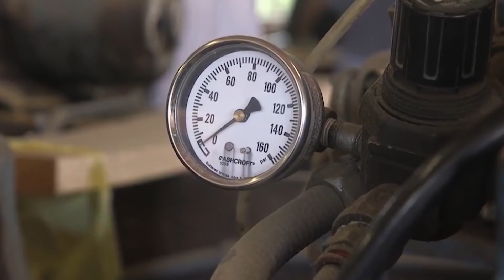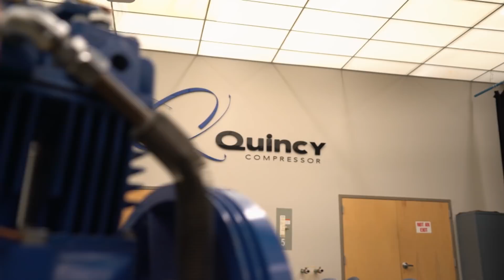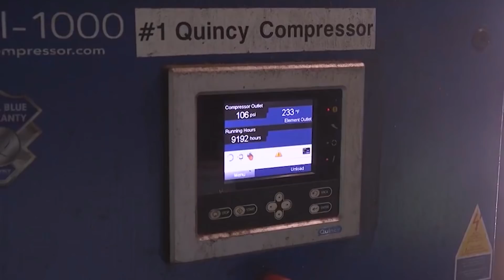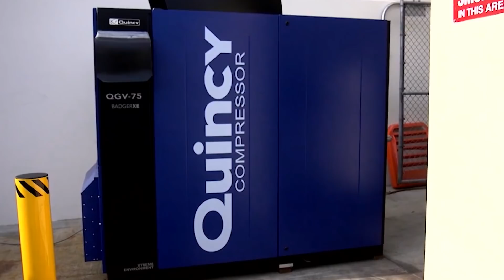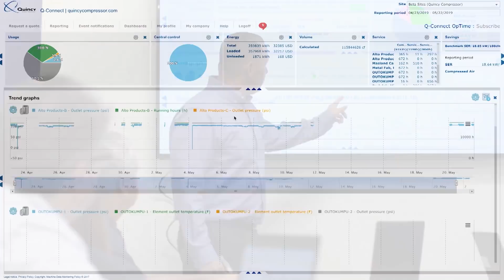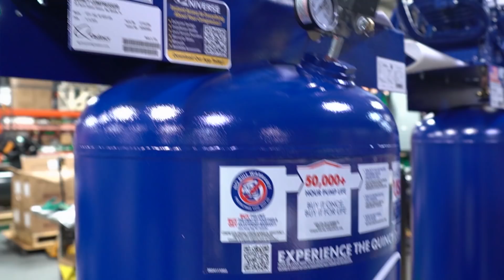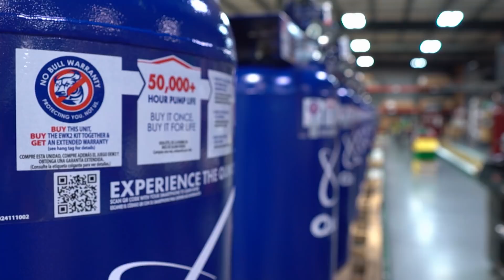Quincy Makes the Country's Most Reliable and Durable Compressors | Inside the Blueprint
Compressed air and gas create an amazing world. That's why we're visiting Quincy Compressor, a company transforming crucial technologies ultimately responsible for the rapid expansion of industrialization.

In 1920, Quincy established its reputation for engineered solutions, providing uncompromising reliability for demanding applications. Its flagship products, QR-25 and QSI, have proven to be reliable choices for users in some of the toughest conditions, such as mining, drilling, concrete production, and shipbuilding.

Today, Quincy is a leading designer and manufacturer of reciprocating and rotary screw air compressors, ranging from one-third to 350 horsepower, vacuum pumps, and a full line of air treatment components.

Engineered to last for decades of heavy use and manufactured with durability in mind, Quincy recently launched an oil-free line of compressors, offering mid-sized business an efficient and cost-effective product solution.

Plus, Quincy air compressors are backed by some of the most comprehensive warranties in the business, with extended coverage available for up to 10 years for select components.

When it comes to keeping your business running its best, Quincy products bring a quality you can trust – production shift after production shift.

105451